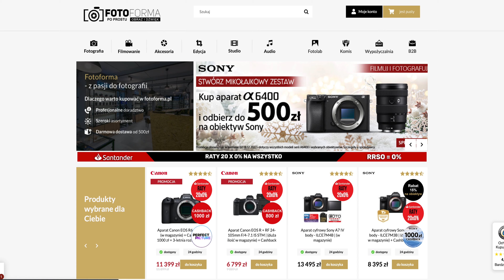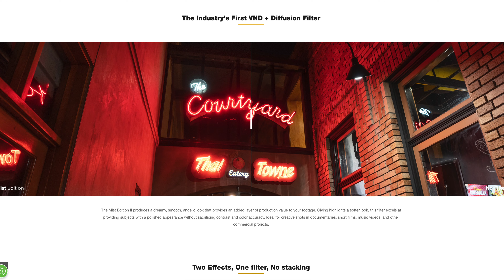Canon RF 28-70 mm f/2 - Recenzja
*Rabat nie łączy się z innymi promocjami/kodami

Stwórz swoją własną stronę/portfolio z kreatorem Zyro. Pierwsze 3 miesiące Gratis